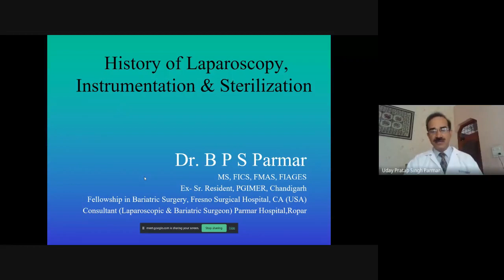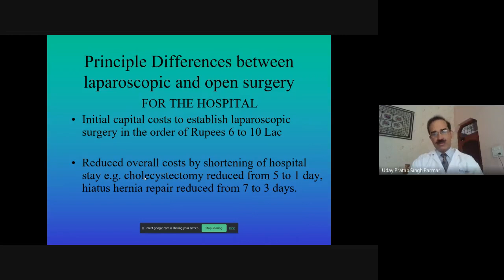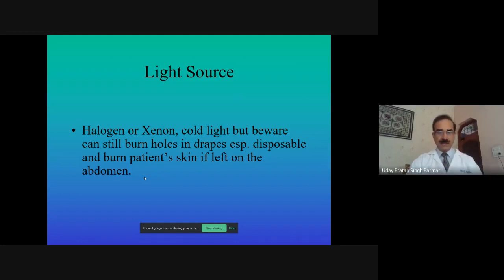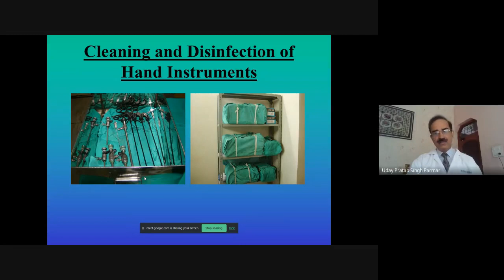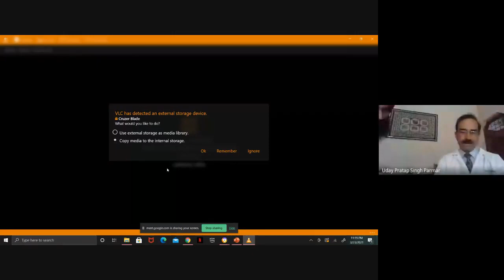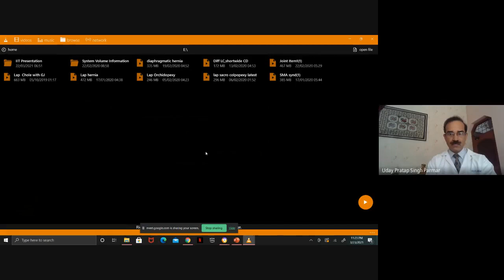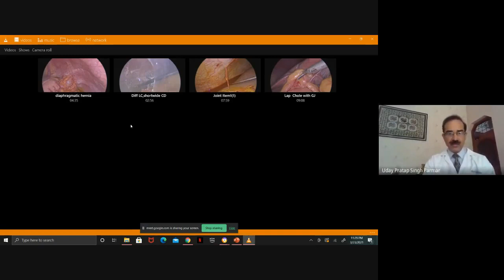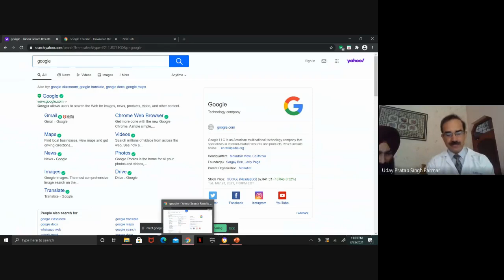Lecture on Laparoscopic Surgery by Dr. BPS Parmar